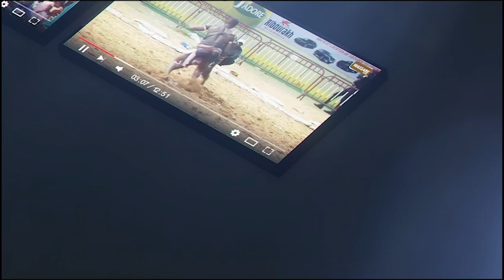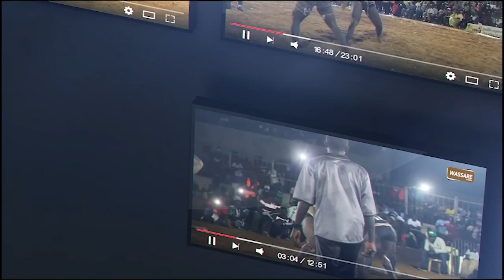Eumeu Junior vs Lion Bou Rail | Production de lune